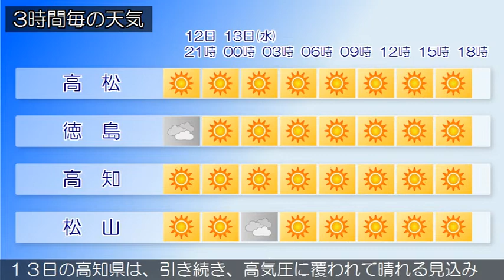2020/05/12 四国地方の天気予報 夕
香川県は、高気圧に覆われて概ね晴れています。１３日の香川県は、引き続き、高気圧に覆われて晴れる見込みです。１３日の愛媛県は、引き続き高気圧に覆われて晴れる見込みです。１３日の徳島県は、引き続き、高気圧に覆われて晴れる見込みです。１３日の高知県は、引き続き、高気圧に覆われて晴れる見込みです。